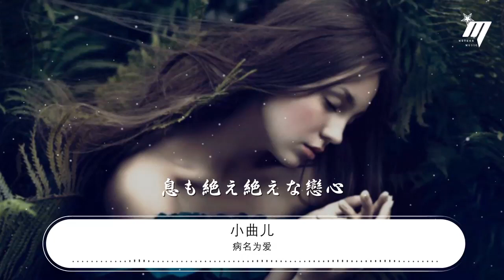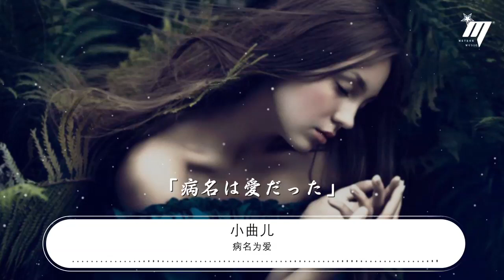病名爲愛 - 小曲兒『「病名は愛だった」』【動態歌詞Lyrics】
小曲兒

00:00 病名爲愛 (病名は愛だった) - 小曲兒 (xiaoquer)
00:04 詞：Neru/z&apos;5
00:08 曲：Neru/z&apos;5
00:12 餘命數か月ばかりの戀に
00:14 點滴で扶養する患者達
00:18 被害者の甘い期待を弔い
00:20 悔悟の機會を躊躇うドクター
00:23 所以など行方知らず
00:26 未知の病巣に臥す患者達
00:28 発熱が死因然れば早期に
00:31 躊躇すべきだったと知る放火犯
00:35 この心に穴が空いたくらいなのに

00:41 たったそれだけの違いなのに

00:46 貴方の背中に滲んでく涙痕が

00:52 枯れそうもないのはどうしてなの
00:55 病名は愛だった
01:01 病名は愛だった
01:06 病名は愛だった
01:12 病名は愛だった
01:18 今はもはや持ち腐れの戀に
01:21 些事な延命を乞う患者達
01:24 加害者の荒い治療に耐えたい
01:27 伴侶たる者はと覚るペイシェント
01:30 赤い糸を固結び
01:32 故に首を絞め合う患者達
01:35 呼吸が出來ない然れど解けない
01:38 本旨に反す麻酔に縋っている

01:42 ただ心の溝をそっと覆いたくて

01:47 たったそれだけの違いなのに

01:53 どのガーゼを充てた
01:54 としても代えられない

01:58 貴方の溫もりを待っている
02:02 病名は愛だった
02:07 病名は愛だった
02:13 病名は愛だった
02:18 病名は愛だった

02:25 美しい噓に騙されて
02:27 會に合わぬ花に成り果てて
02:30 緩やかに迫る死期ですら
02:33 フィナーレのように見違える

02:36 淺ましい夢に化かされて
02:38 不例な病に祟られて
02:41 息も絶え絶えな戀心
02:44 その死に目を綴った
02:46 「病名は愛だった」

02:51 「病名は愛だった」

02:57 「病名は愛だった」

03:02 「病名は愛だった」

03:08 「病名は愛だった」

03:13 「病名は愛だった」

03:19 「病名は愛だった」
03:24 「病名は愛だった」

03:31 「病名は愛だった」

03:35 「病名は愛だった」

03:41 「病名は愛だった」